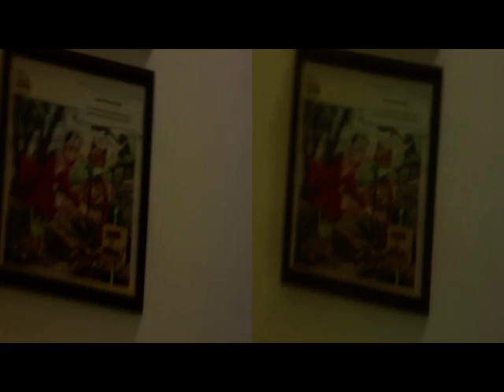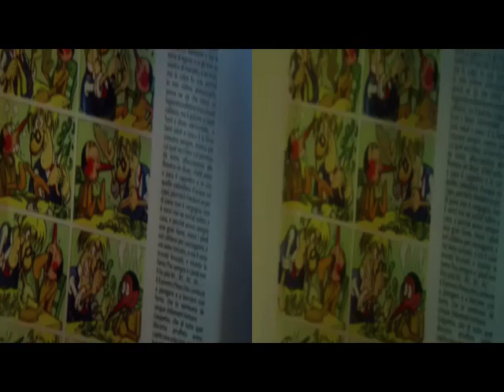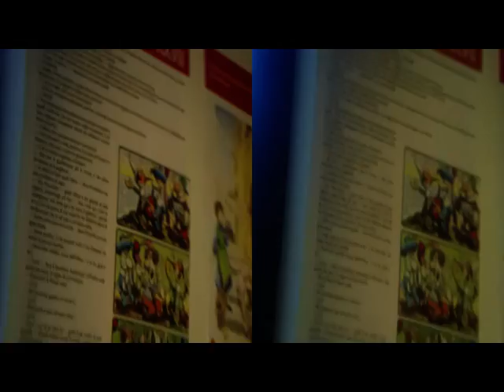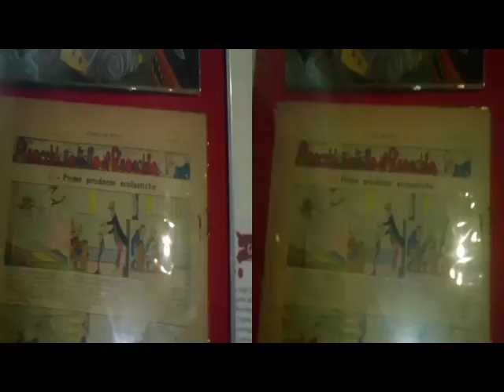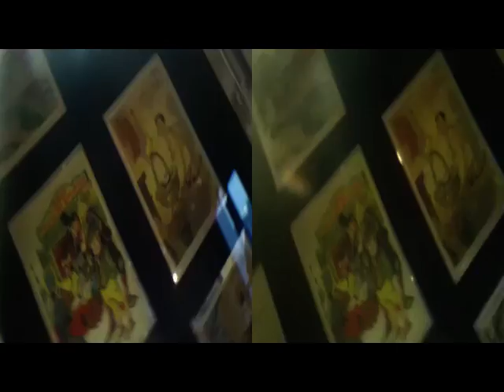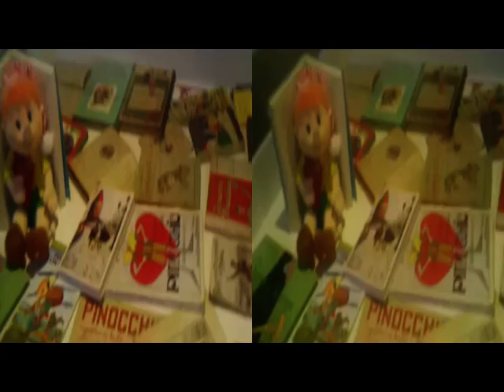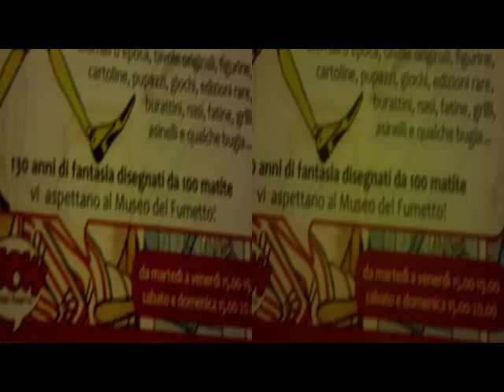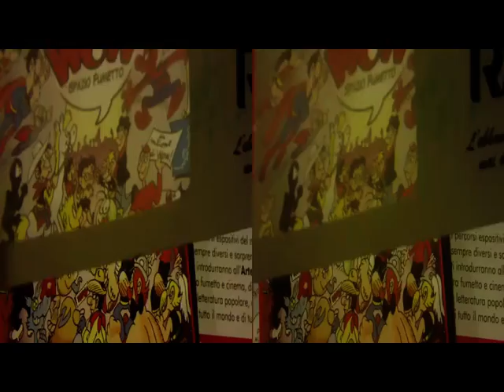yt3d 3D anaglyph MILANO - TinyVisit'Collodi's ComicStrip Exhibit [by Sergio Conegliano]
Created with Bloggie Sony + Planiform Lens & MAGIX Video deluxe 17 Premium